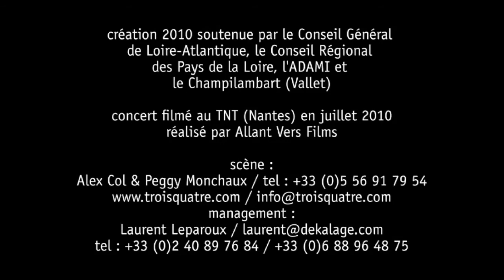Simon Nwambeben - Classic Bitibak TNT Nantes WAYOUTITE 2011